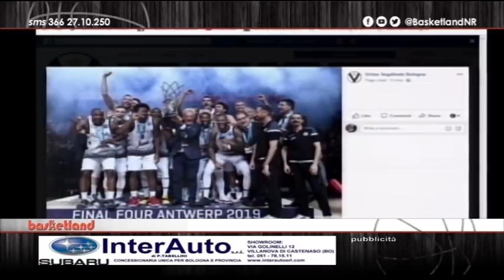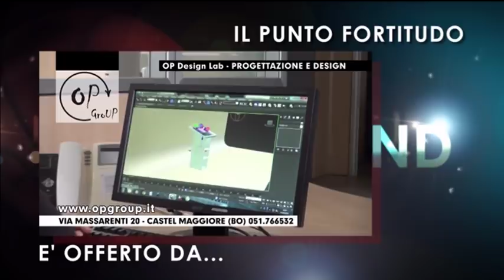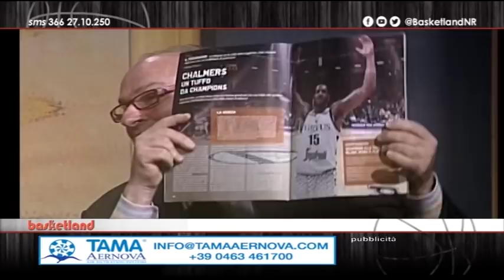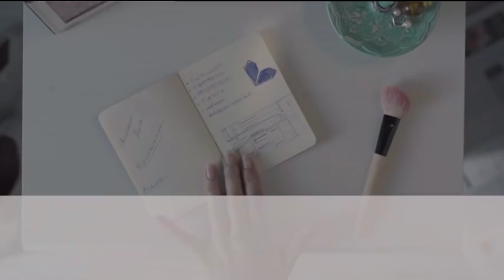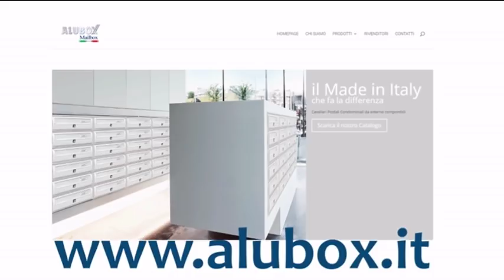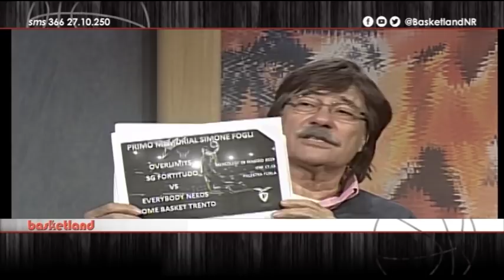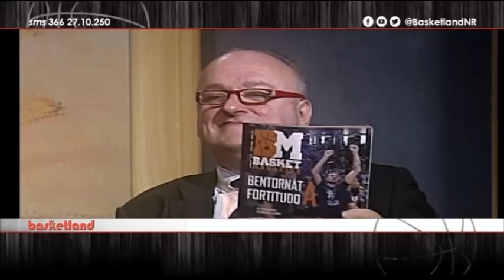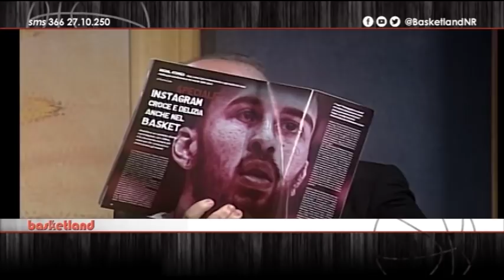BASKETLAND del 05.05.2019